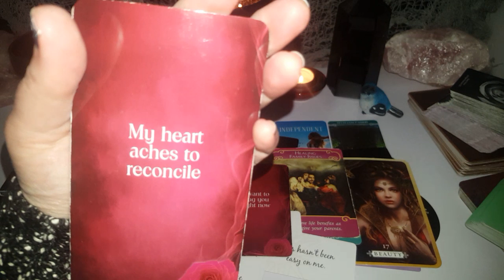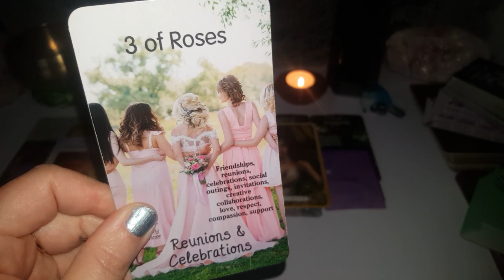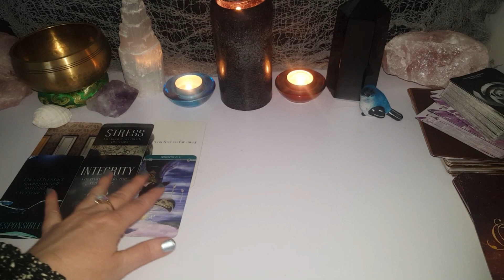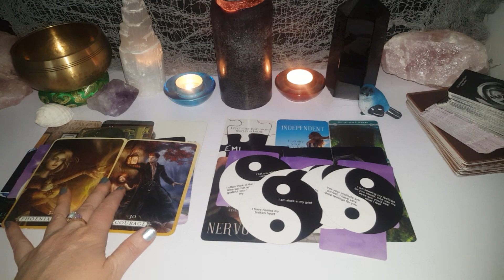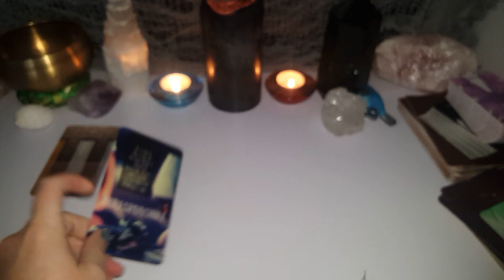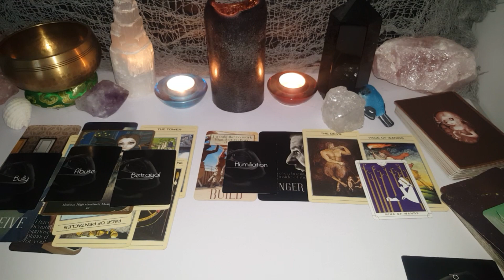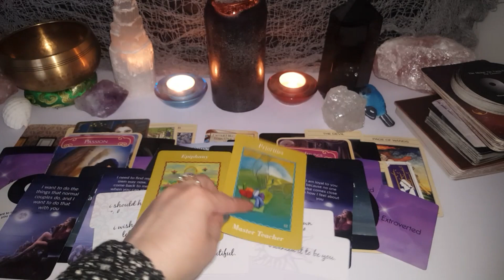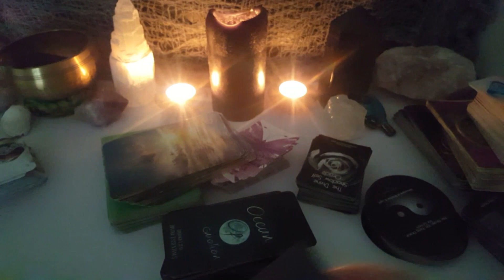💚You Vs Karmic Partner 💚~ What are they teaching your person?📖🌟Pick a Card🌟 Timeless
I'm so happy to announce this!! Your chance to win;

🔮1st Divine Gift ~ Private Reading!

💙2nd Divine Gift ~ One of my self-created decks - 'Divine Love Messages from your Twin Flame/Soulmate' (Pic below) as seen in my videos.

All you need to do is comment a green heart 💚 or type 'green heart' on each video I post between now and the end of the month. Winners will be drawn end of the month! Only comment once on each video.

💚Find out WHAT THEIR KARMIC PARTNER IS TEACHING THEM NOW💚 (TIMELESS)

Decks Used PLUS BONUS MESSAGES! ~ 1:19:25

🌹🔥To Join Twin Flame/Soulmate Support Group (Add me as a friend)🌹

🕊Refer to Timestamp above :)